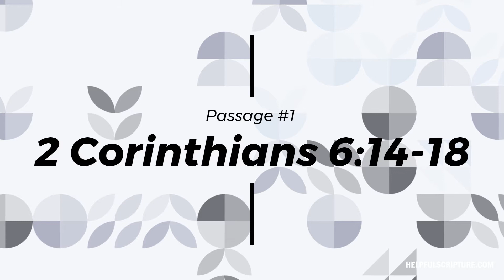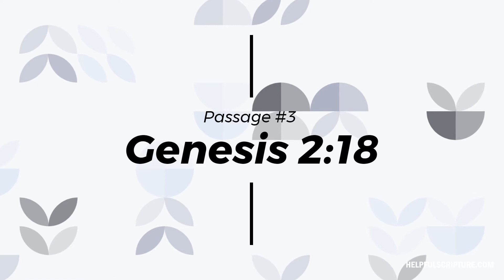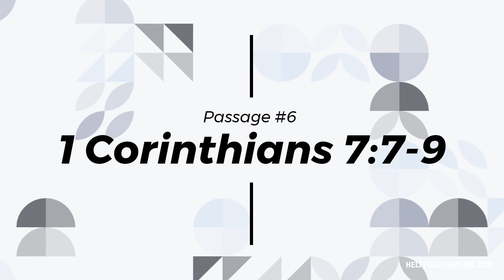Bible Verses About Dating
In this video, we study the ten most frequently cited Bible verses about dating.

No opinions.
No commentary.
No filler.

Just Bible.